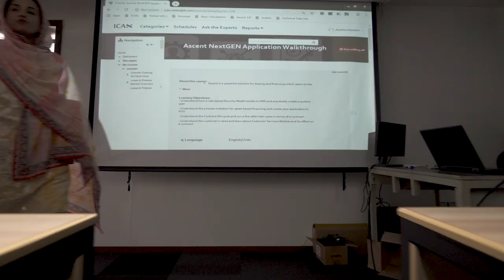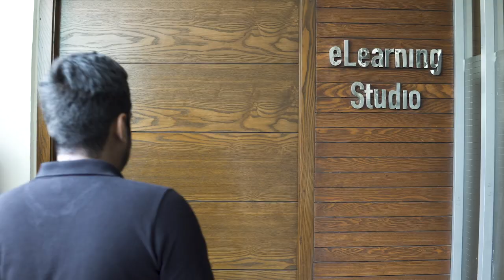NETSOL Technologies PK Office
NETSOL Technologies serves world renowned bluechip and Fortune 500 finance and leasing companies via its eight strategically located support and delivery centers located across the globe. The company has offices in the United States, the United Kingdom, Australia, China, Thailand, Indonesia and Pakistan.

NETSOL's PK Office is a purpose-built, state-of-the-art facility spread over four acres with a covered area of 160,000 square feet - providing the capacity to house a workforce of 4000 people.